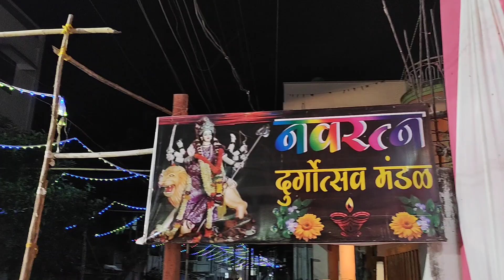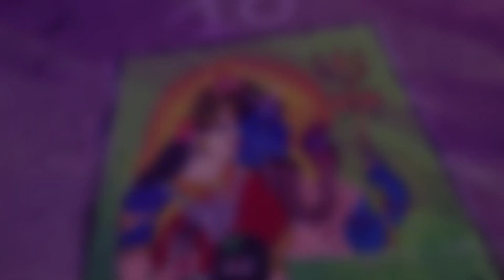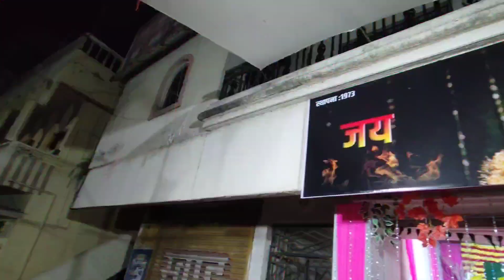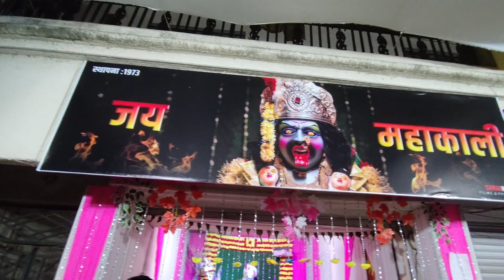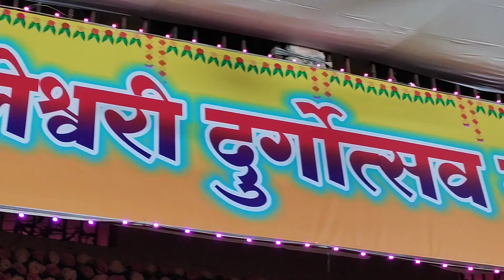Durga Devi Pandharkawada 2022 | Navratri Pandharkawada 2022